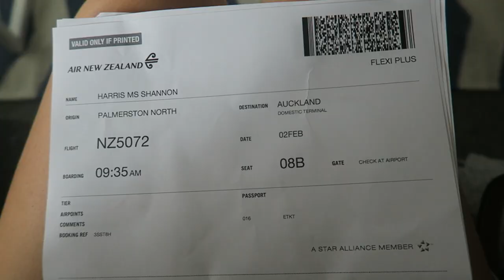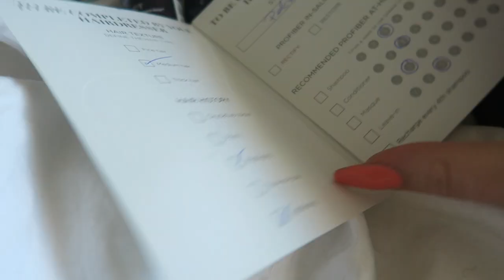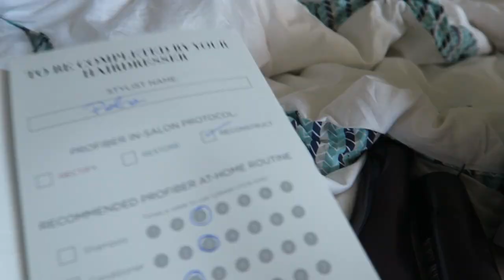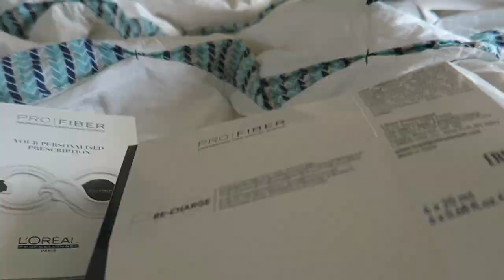My First ProFiber Hair Treatment! ♡ Follow Me Day 197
Today I'm hanging with Sally Jo in Auckland and getting a Profiber hair treatment! xoxo

- Snapchat xoShaaan

Shannon Harris
Palmerston North
NEW ZEALAND